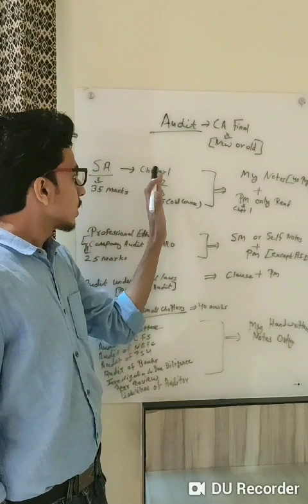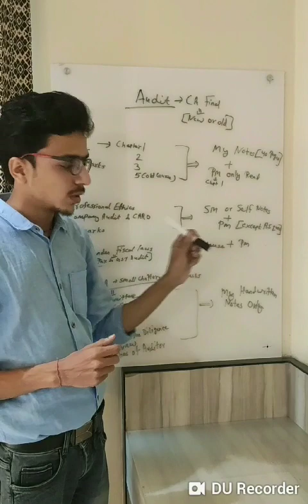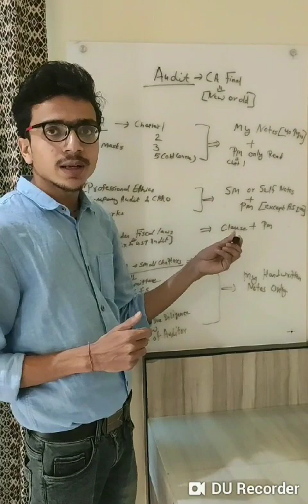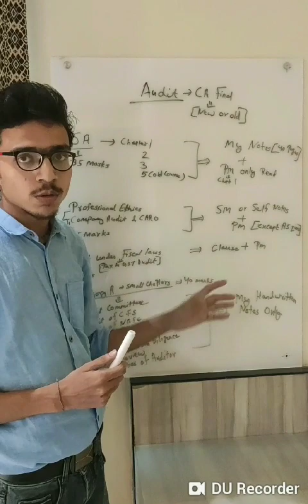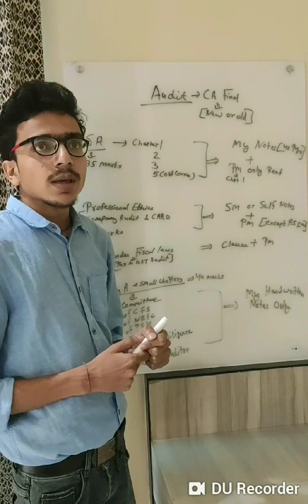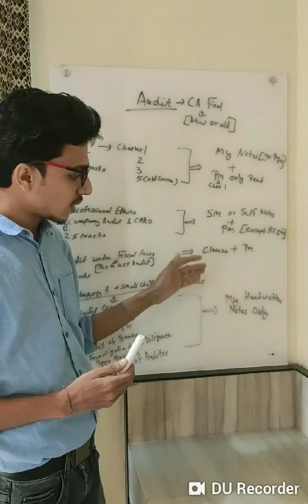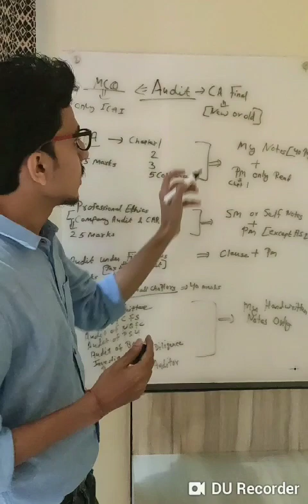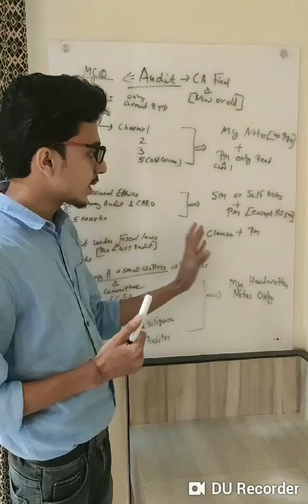CA Final "Audit" (old & new course) Detailed Chapter wise Strategy By AIR 1 Atul Agarwal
For notes-
CA exams guidance & notes - By Atul & Ajay Agarwal (AIR 1 )